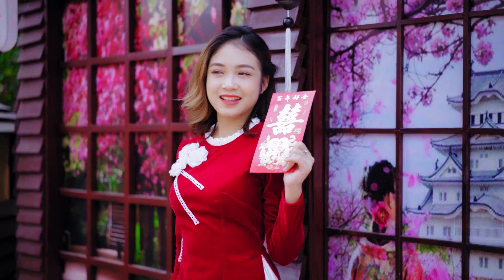Groovy morning beats Barbar Goulet Dalene Hammett Groovy morning beats